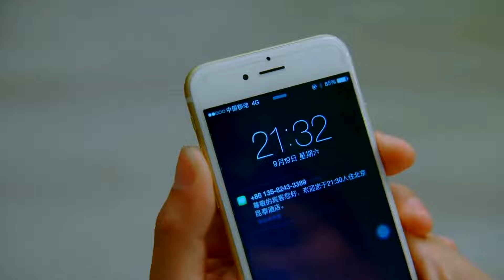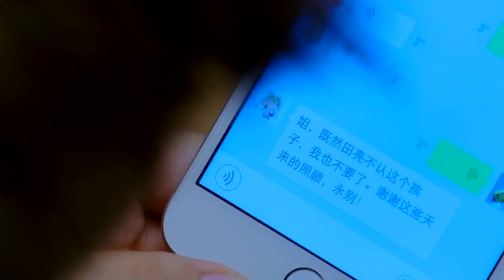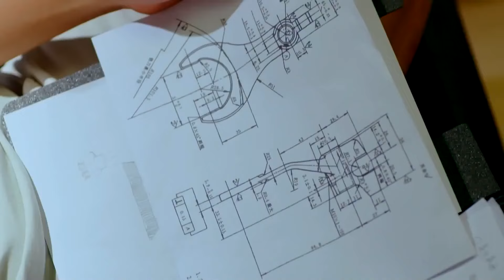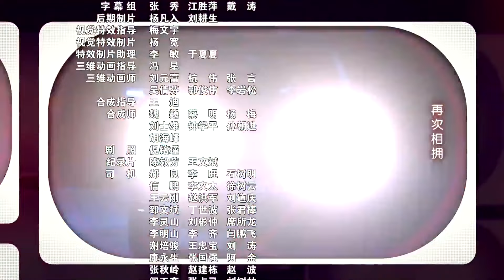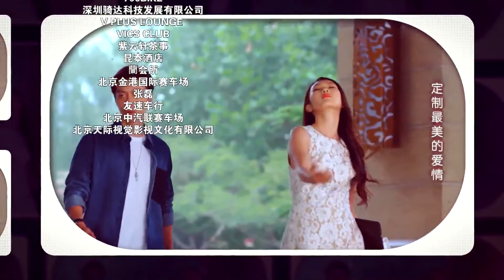ENGSUB 热播言情剧《上流社会》High Society 16 | 渴望提升身份地位并进入上流社会的女主开始追求一个高富帅，但命运却一次又一次地捉弄了她...